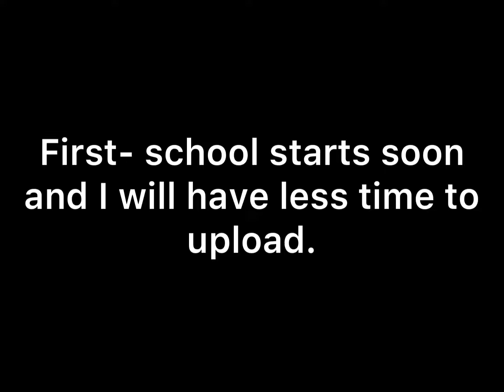TheMemer channel update